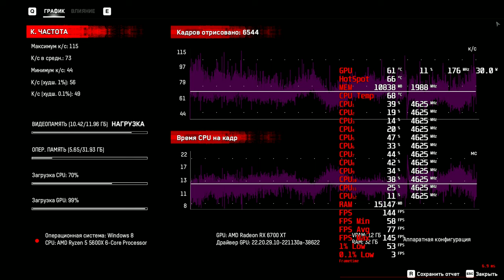Watch Dogs Legion 2k,1440p benchmark r5 5600x,RX 6700 XT dx12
CPU:Ryzen 5 5600x (Stock) + AMD Wraith PRISM
GPU:Radeon™ RX 6700 XT MECH 2X 12G (Stock)
Smart Access Memory(SAM):On
Windows 10